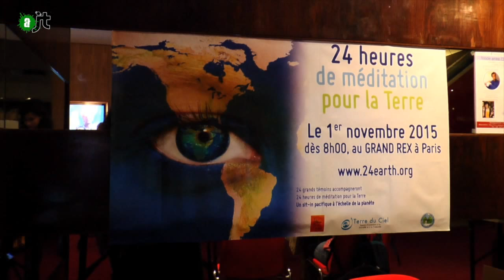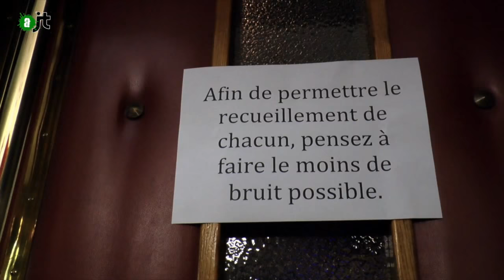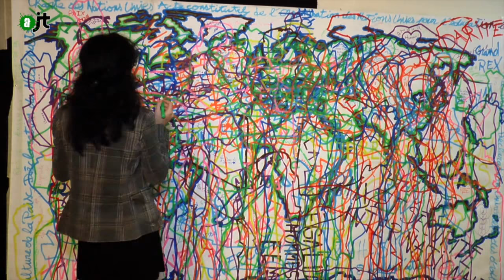24 heures de méditation pour la terre - AlterJT #83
A l’aube de la Conférence pour le Climat, grâce à la méditation, plus de 2000 manifestations dans le monde entier ont permis à une multitude de mouvements de s'associer pendant 24h pour repenser et protéger notre maison commune : la terre. Ce fut l’occasion de parler des solutions concrètes à mettre en œuvre à l’intérieur ET à l’extérieur de soi…